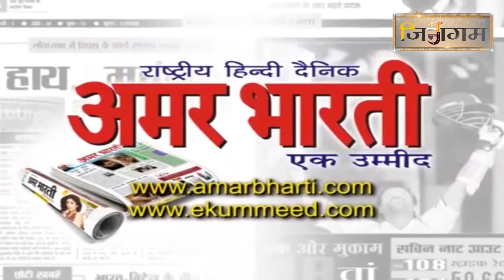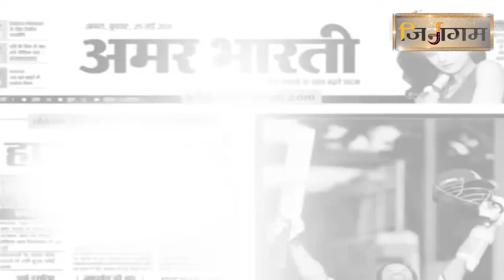जिनेन्द्र देव का मार्ग रत्नत्रय पर आधारित होता है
जिनेन्द्र देव का मार्ग रत्नत्रय पर आधारित होता है।  नेन्द्र देव के मार्ग पर चलने वाले सम्यकदृष्टि जीव होते हैं। हर कोई अपने  तरीके से मान सकता है